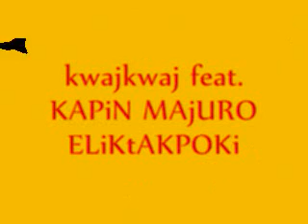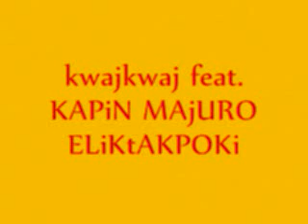M bk 5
kapin majuro ne